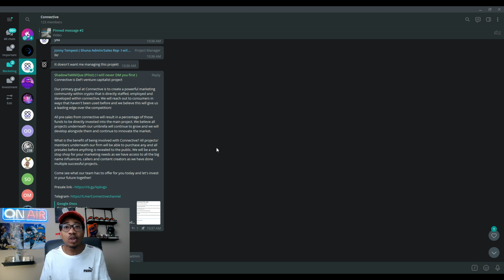WHAT’S CONNECTIVE PROJECT? | LITE PAPER REVEIW | LAUNCHING SOON!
Hello & Welcome

Join me as I take look at Connective a Defi Crypto project.

Presale is live.

Launching soon.

For more info join Telegram